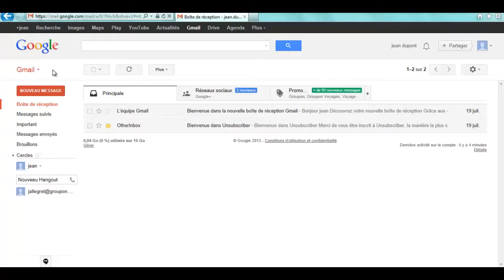Groupon Discount Comment gérer la nouvelle interface Gmail ?